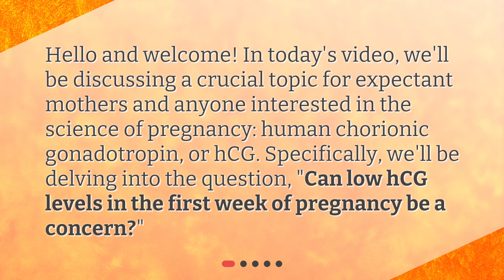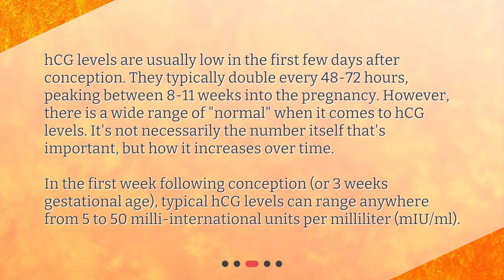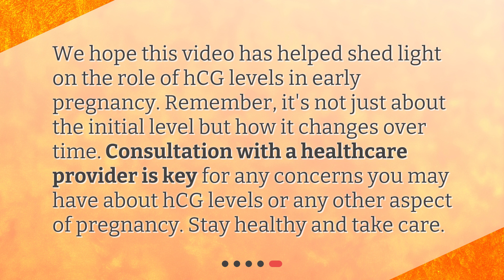Can low hCG levels in the first week of pregnancy be a concern?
Decoding Early Pregnancy: The Role and Importance of hCG Levels • Discover the truth about low hCG levels in the first week of pregnancy in this informative video. Learn about the role and importance of hCG, how levels typically increase over time, and whether low levels should be a cause for concern. Find out when to seek medical advice and gain peace of mind in your early pregnancy journey.

00:00 • Can low hCG levels in the first week of pregnancy be a concern?
00:26 • What is hCG?
00:52 • What are typical hCG levels in early pregnancy?
01:32 • Can low hCG levels be a concern?